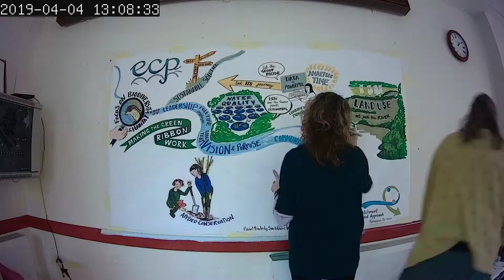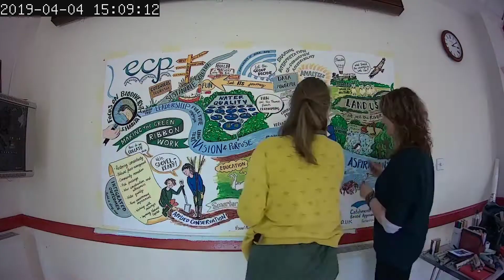18 Creation of ECP Strategy